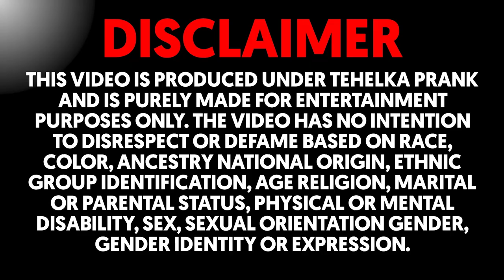Paddu Prank On My Wife 🤣